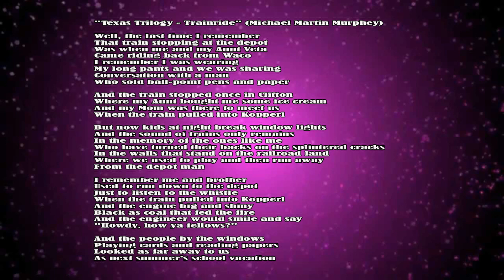Texas Life 1965 - Texas Trilogy - Trainride - With Lyrics - Michael Martin Murphey